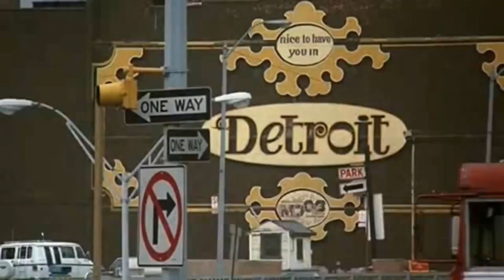Berverly Hills Cop1984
Neste Canal irei compartilhar com vocês momentos que fizeram parte de nossas vidas nas telinhas e que deixaram saudades e boas recordações

IN THIS CHANNEL YOU WILL FIND TRAILER OF MOVIES THAT WERE SUCCESSFUL ON THE MOVIE AND TELEVISION SCREENS. A GREAT FUN AND MOMENTS TO REMEMBER